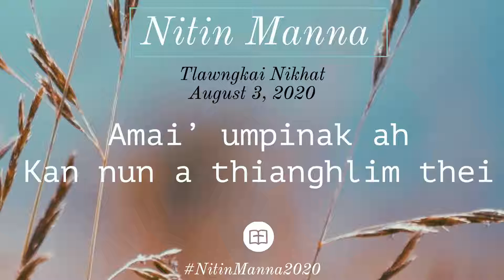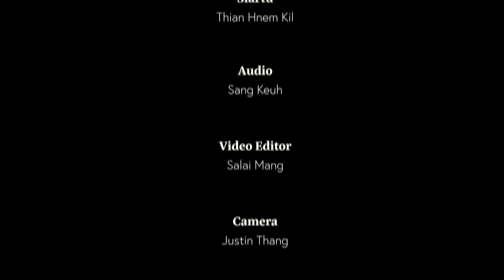Nitin Manna - August 3, 2020